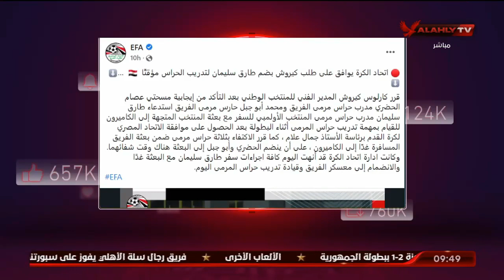محمد فارس وأحمد أسامة: كل الامنيات لمنتخبنا بالتوفيق خلال المشاركة بكأس الأمم والتتويج باللقب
أحمد أسامة ومحمد فارس : كل الامنيات لمنتخب مصر بالتوفيق خلال المشاركة بكأس الأمم الأفريقية والتتويج باللقب | الأهلى خط أحمر